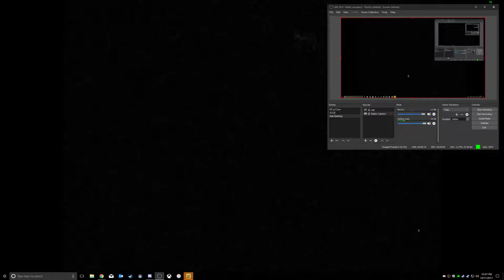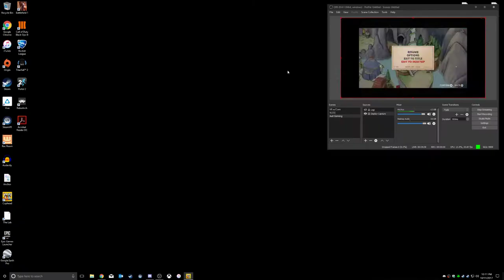ActuallyitsBK - Lets Play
Lets Play some Rocket League, VR, HTC VIVE, COD, Zombies, BF1, etc